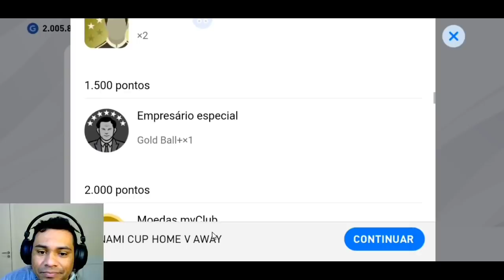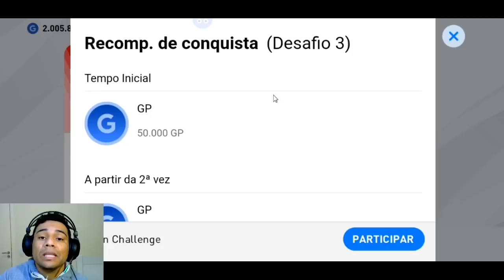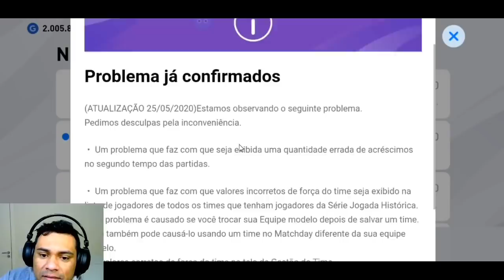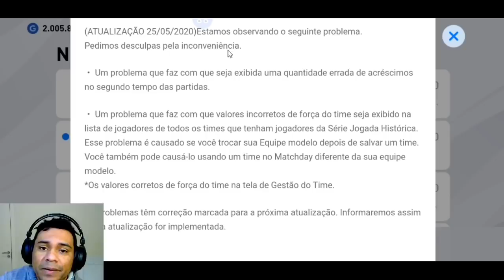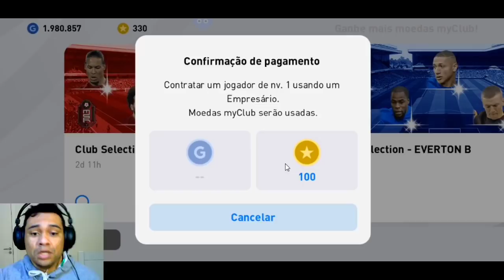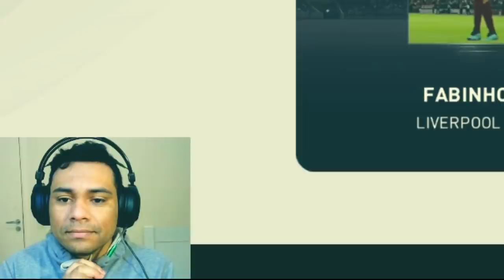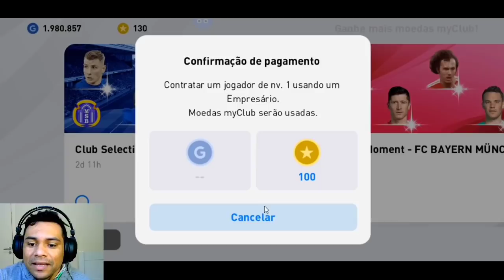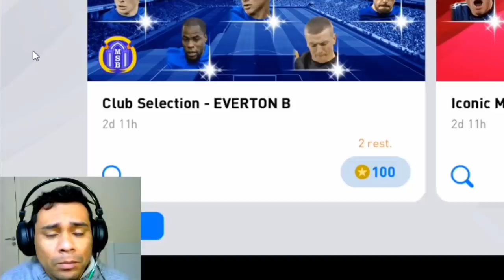OBRIGADO KONAMI ! MYCLUB EM DOBRO - CLUB SELECTION - PES 2020 MOBILE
OBRIGADO KONAMI ! MYCLUB EM DOBRO - MUITA GP - CLUBE SELECTION - PES 2020 MOBILE